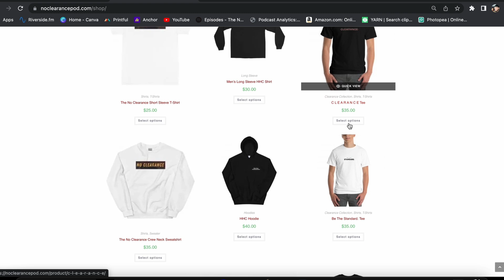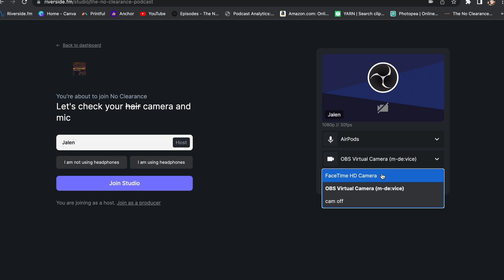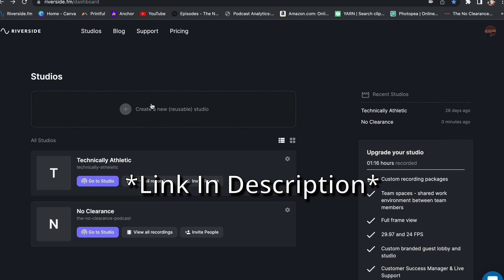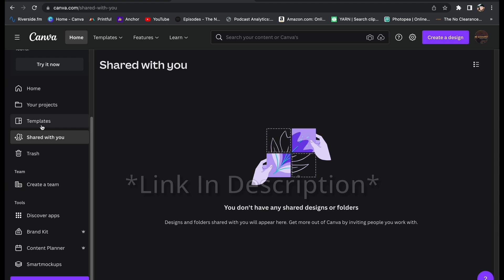Ep.131 What's Is Average? | The No Clearance Podcast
Ep.131 What is Average?

No Clearance Family! On this episode, Tyler and Jalen discussed the playoffs, Bronny and Lebron, Eboni K Williams, male plastic surgery, and much more!  Enjoy!  Thank you for listening to The No Clearance Podcast!  A safe place to shoot the s***!

Get your merchandise at:
Noclearancepod.com/shop

The No Clearance Podcast: @noclearancepod- Instagram, Twitter, and TikTok

Search The No Clearance Podcast Hosts: @tammis_son, @tribecalledw3st on Instagram

Audio Edited By: Tyler Lindsay
Video Edited By: Jalen West